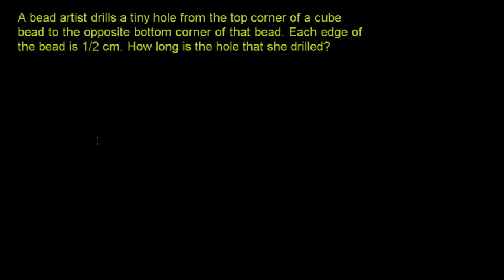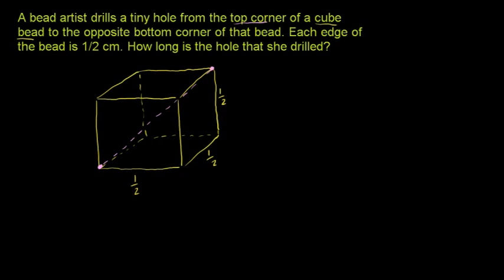Applying Radical Equations 2